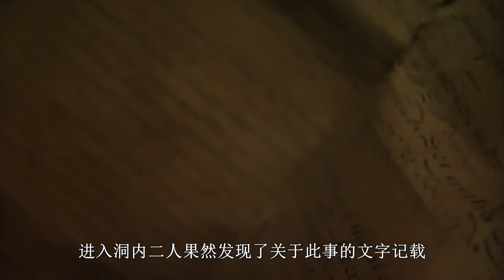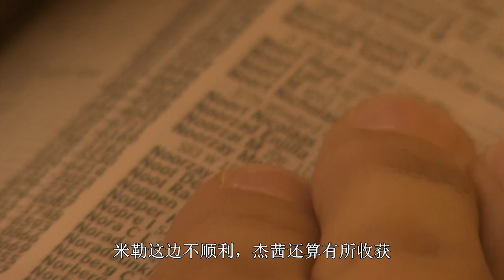异形虫子从肚脐爬进人体，被寄生后的人食欲大增，结果实在太可怕 【电影迷小雅】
速看科幻恐怖电影《异虫咒》